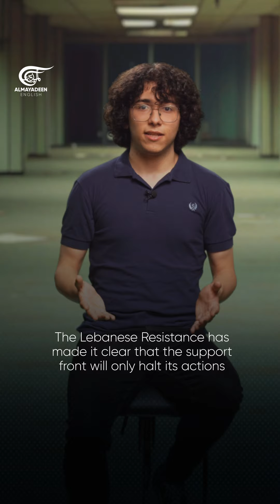'Israel's' prowess under scrutiny: Can it defeat the Islamic Resistance in Lebanon?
Divine intervention… Justice served… Karma… call it what you want, but the Israelis got a taste of their own medicine.

On June 3rd, Israeli settlements in occupied northern Palestine were engulfed in flames by heavy bombardment from the Islamic Resistance in Lebanon, aimed at Israeli military sites, and scorching over 3,000 acres, according to The New York Times.

The sustained resistance from Lebanon’s Islamic Resistance highlights the challenges 'Israel" faces in quelling support fronts amid its genocide in Gaza.

Case in point: the use of advanced technology by the Resistance and the strategic attacks on northern settlements expose vulnerabilities in "Israel’s" defenses, challenging the perception of its invincibility.